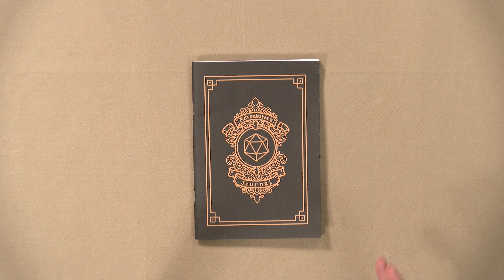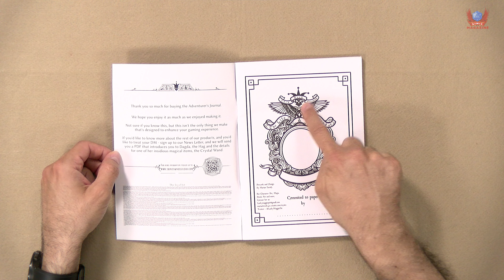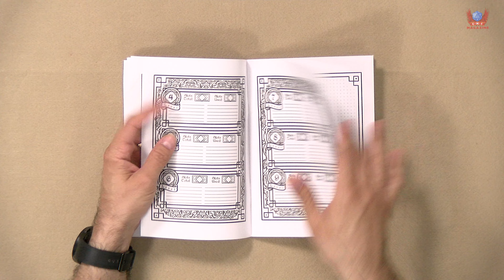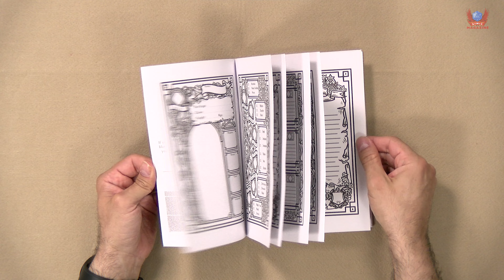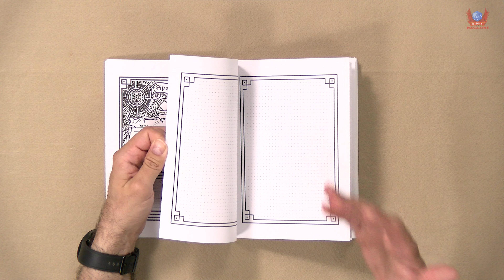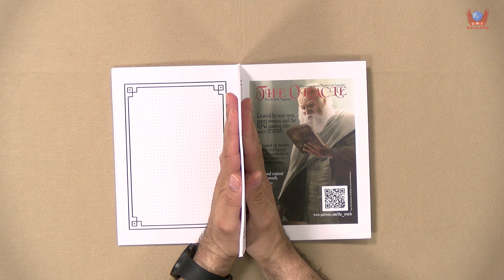RPG review: Players Campaign Journal for 5E - A hit and mis sort of product.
I love journals because I am the sort of guy who forgets what's happened from one session to the next. Having a journal helps me keep things more or less in check, so receiving this was a great boon for me!

Has this one covered the needs of someone like me?